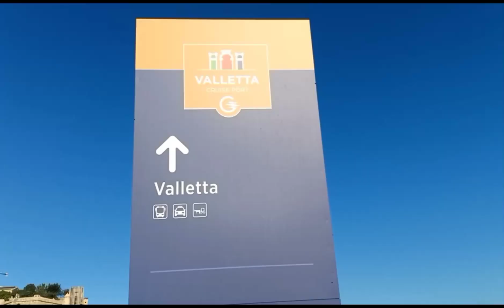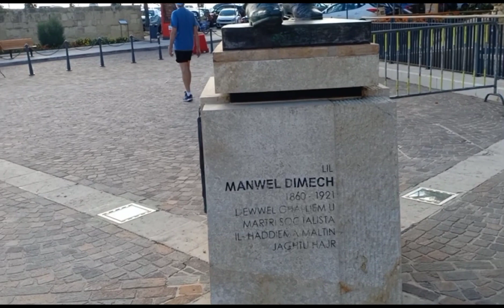Affordalicious Pinoy Street Food in Valleta Malta